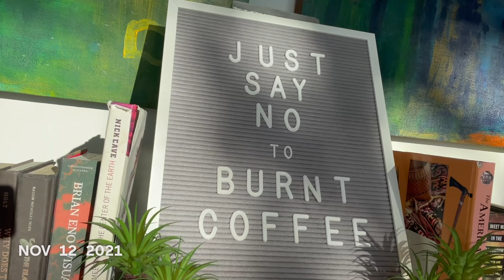One Second Everyday November 2021